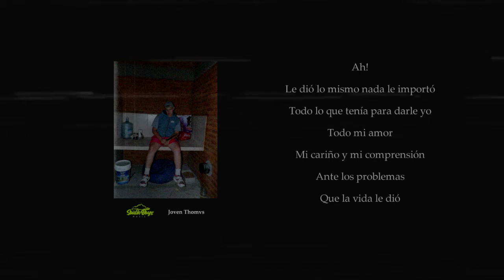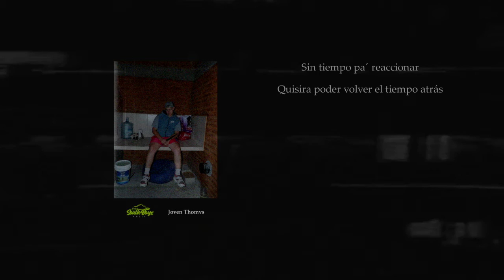3. Volver El Tiempo Atrás - Jøven Thømvs (prod. Alfred War$) | South Boys Music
Oficial Video Lyric "Volver El Tiempo Atrás" de Joven Thomvs Tercer Track Perteneciente a "Algo De Mi (EP)"

Letra y Voz: Joven Thomvs (@joventhomas.sb)

Producción: Alfred War$ Beats (@alfredwarsgoat)

Rec, Mix & Master en South Boys Music by: I'm Kidd Rich (@southboysmusic)

Cover Art & Video Lyric: Maxi San Martin (@sm.maxi)

South Boys Music©®